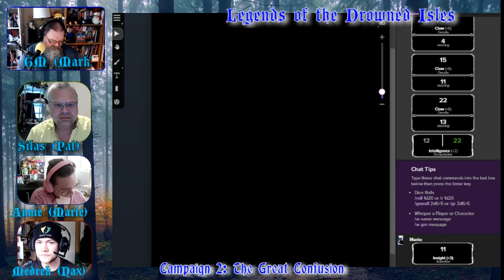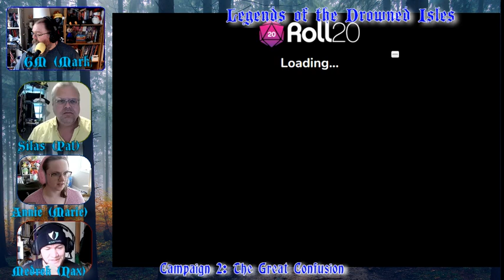LotDI TGC077: Inside Jobs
IN THIS EPISODE:

The confrontation with the Dream Taker turns into an unexpected challenge.

Originally streamed live on May 26, 2024 on Twitch. Join us there live, or check out our Facebook page for updates or join the Watchers group to discuss the episode